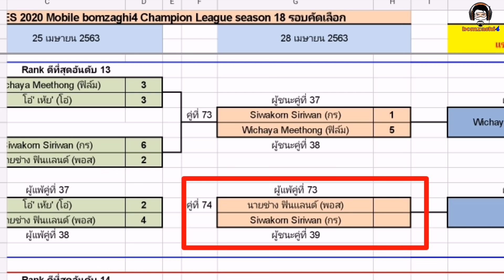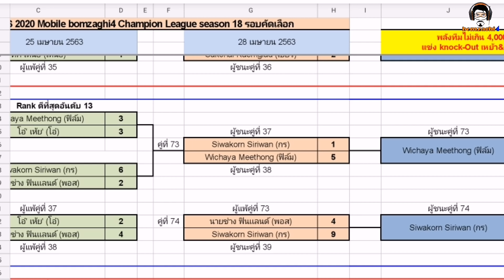จงเตรียมพร้อมทุกสถานการณ์ ในการเล่นออนไลน์ : พอส ฟินแลนด์ vs. กร Siwakorn BCLSeason18 PES 2020